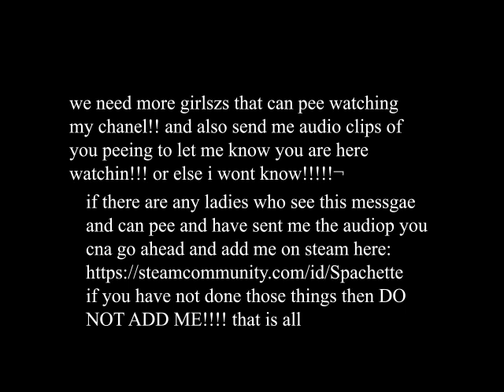can every girl that watches and can pee comment and add me on steam plz